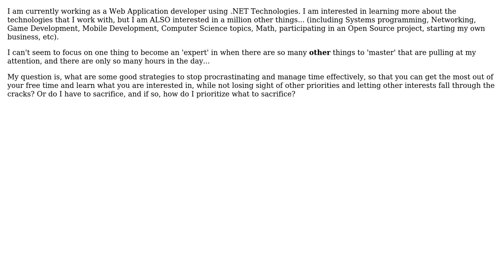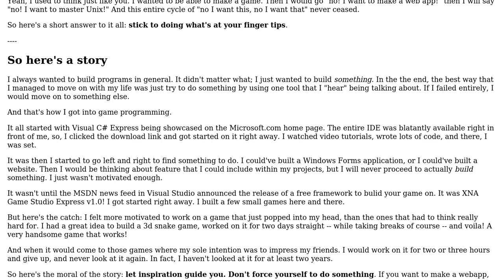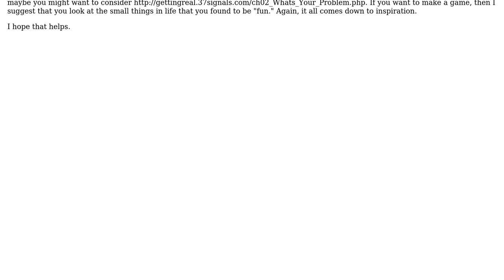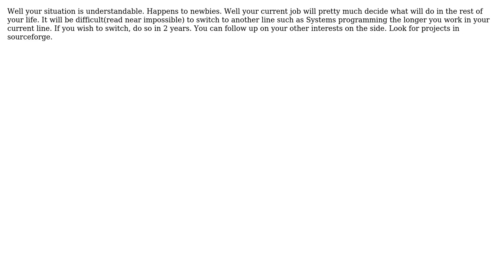Interested in a million things, have a million goals: how to choose what to focus on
Software Engineering: Interested in a million things, have a million goals: how to choose what to focus on

With thanks & praise to God, and with thanks to the many people who have made this project possible! | Content (except music & images) licensed under CC BY-SA | Music | Images & others | With thanks to user Tikhon Jelvis user Sal Rahman user gnat user Garet Claborn user DPD user donnovan9 and the Stack Exchange Network Trademarks are property of their respective owners. You are responsible for your own actions.